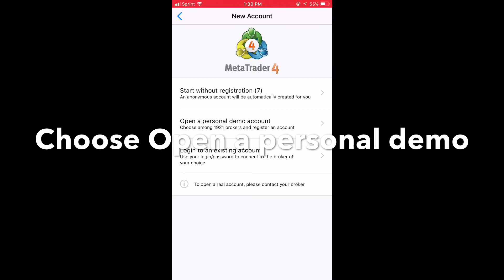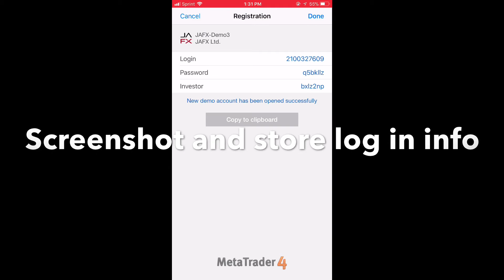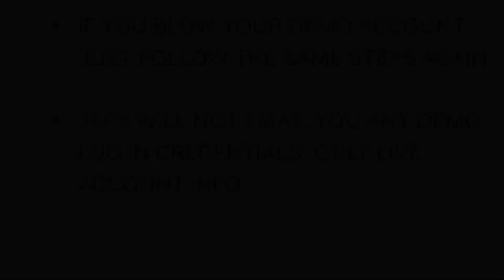HOW TO OPEN JAFX DEMO ACCOUNT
Please choose a broker you desire. This is only an instructional video. Jafx does not accept US residents for real/live accounts. Demo only.

🛑 DEMO ACCOUNT SETTINGS FOR JAFX:

⤵️ HOW TO OPEN DEMO ACCOUNT

(1) To open your account, go to MT4

(2) Click SETTINGS in lower right

(3) Choose “Open new personal demo account”

(4) Type in “JAFX” in search bar

(5) Fill out the information accordingly

(6) Change “DEPOSIT” to 3000

(7) then Hit "Register"

(8) Save login info

Generational Wealth is a community of investors inspiring people all over the world to live their best life through personal growth and learning a proven skill set to gain financial freedom. Passing down stable, financial resources and a success mindset to future generations. Partnered with Trade Nation x IML.